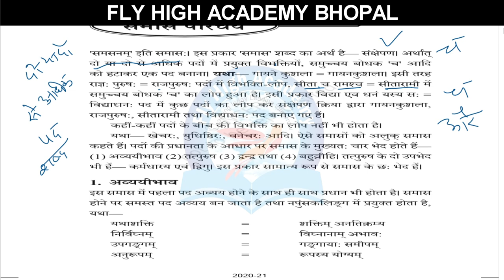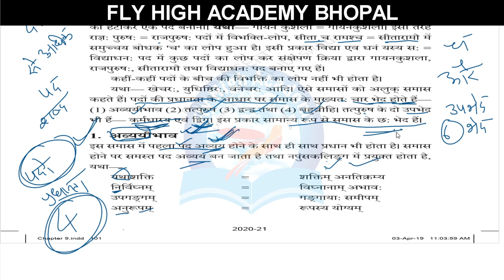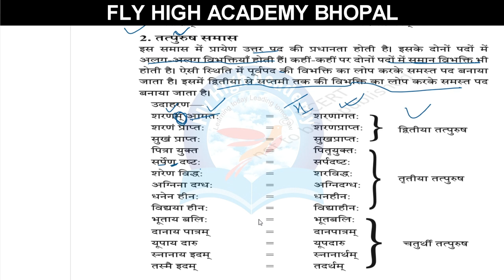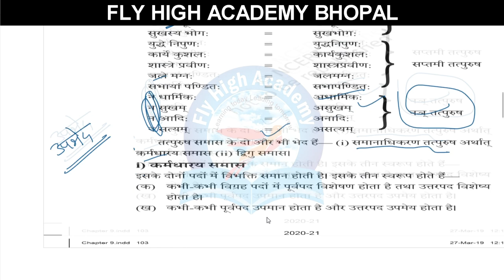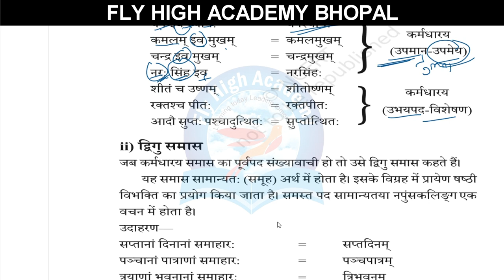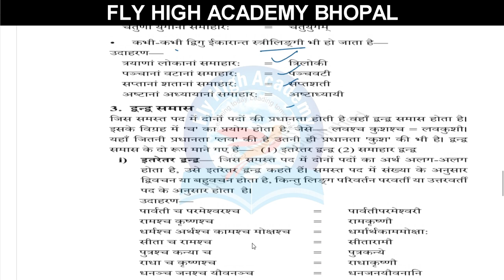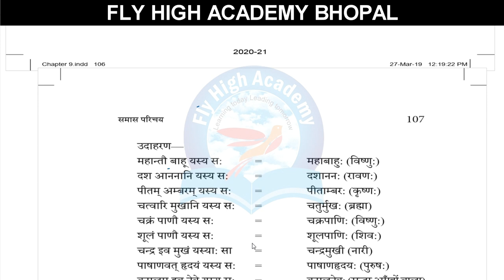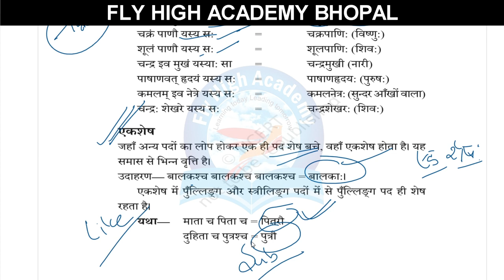समास संस्कृत व्याकरण || samas sanskrit grammar for class 9th 10th